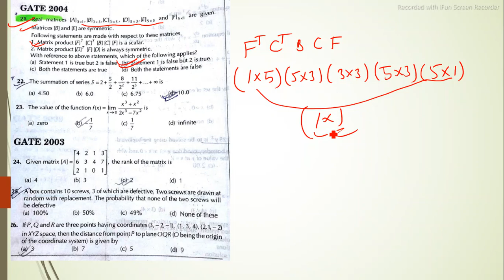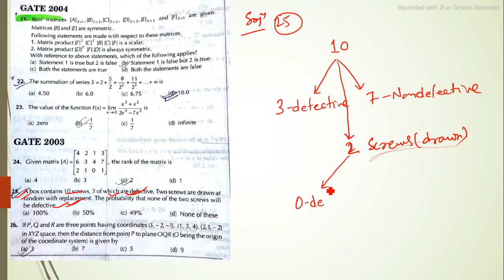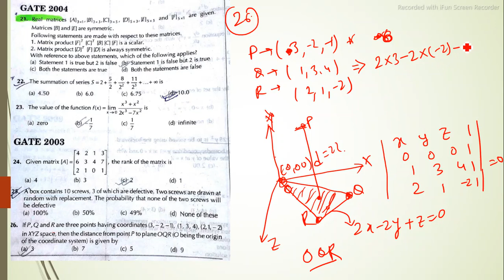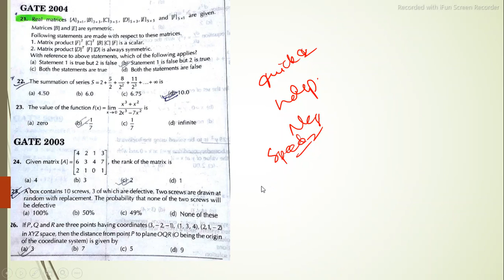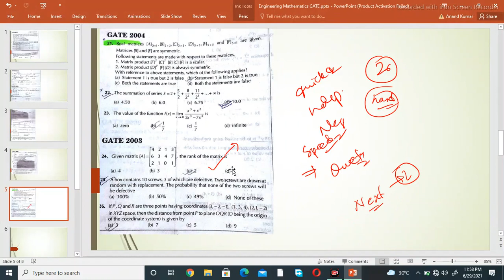GATE || CE || ENGINEERING MATHEMATICS || PREVIOUS YEARS QUESTIONS & SOLUTIONS || PART-I (C)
GATE 2023
GATE ENVIRONMENTAL ENGINEERING
GATE COMPUTER SCIENCE
GATE MATHEMATICS QUESTIONS FOR ENVIRONMENTAL SCIENCE AND ENGINEERING
GATE PREVIOUS YEAR QUESTIONS
GATE MATH PREVIOUS YEAR QUESTIONS
MATH GATE PREVIOUS YEAR QUESTIONS
GATE QUESTIONS PAPER CIVIL
GATE QUESTIONS PAPER ENVIRONMENTAL SCIENCE AND ENGINEERING
GATE PREVIOUS YEAR QUESTIONS AND SOLUTIONS
GATE MATHEMATICS PREVIOUS YEAR QUESTIONS AND SOLUTIONS
GATE MATH PREVIOUS YEAR QUESTIONS AND SOLUTIONS
GATE QUESTIONS BANK
GATE EXAM DATE
HOW TO PREPARE GATE 2023
HOW TO SOLVE GATE EXAM PAPER